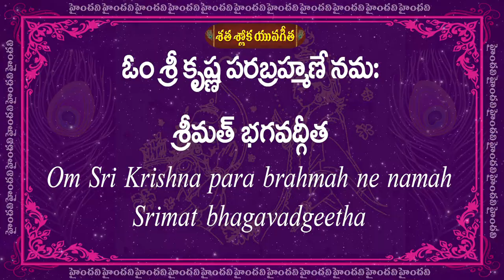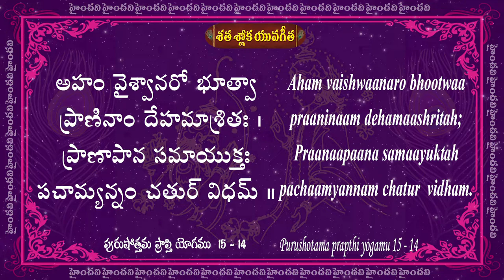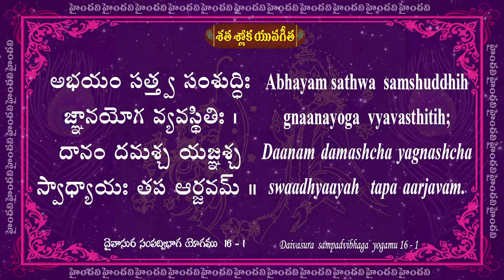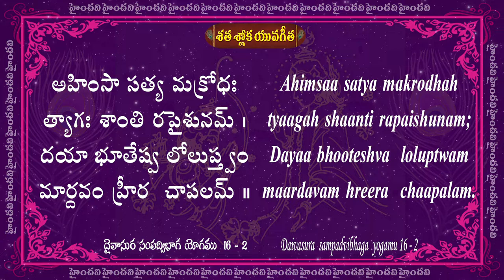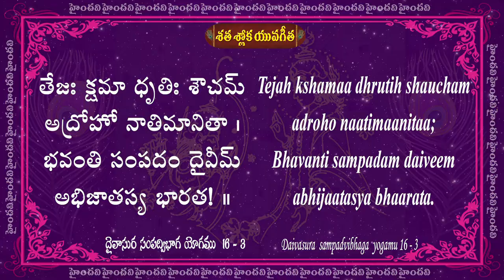Day 20 || 77 to 80 Slokas || Satha Sloka Yuva Gita || 25 Days || 100 Bhagavad Gita Slokas